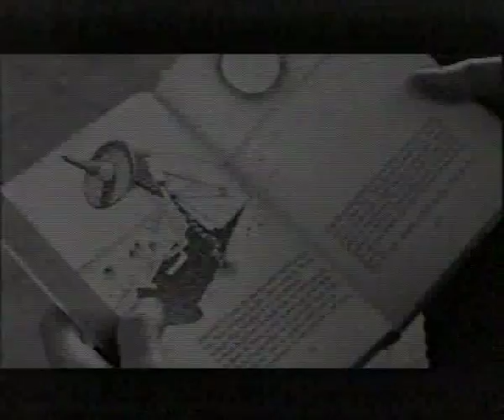Scheinriesen - Scheinriesen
Scheinriesen Musicvideo